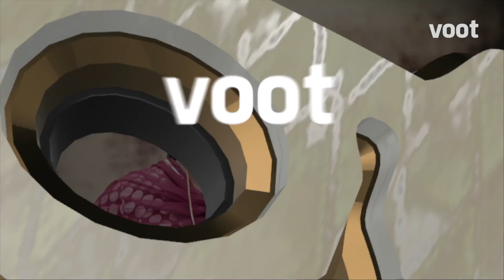Superhit Kannada Film Fest| Kannada Film Festival Just Got Bigger | Streaming Exclusively on Voot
We will continue to entertain you as we add more titles to The Superhit Kannada Film Festival.
Sit back and enjoy the films from action to romance! We have it all 🍿
You can now watch titles like Bell Bottom, Kavaludaari, Ayogya and many more for free only on Voot.🔥